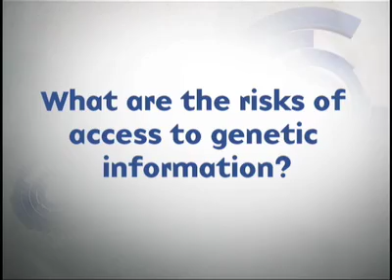What are the risks of access to genetic information? Spencer Wells | Big Think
What are the risks of access to genetic information?
For now, only the wealthy have access.
Spencer Wells:

Spencer Wells is a leading population geneticist and director of the Genographic Project from National Geographic and IBM. His fascination with the past has led the scientist, author, and documentary filmmaker to the farthest reaches of the globe in search of human populations who hold the history of humankind in their DNA. By studying humankind's family tree he hopes to close the gaps in our knowledge of human migration.

Wells's own journey of discovery began as a child whose zeal for history and biology led him to the University of Texas, where he enrolled at age 16, majored in biology, and graduated Phi Beta Kappa three years later. He then pursued his Ph.D. at Harvard University under the tutelage of distinguished evolutionary geneticist Richard Lewontin.

His landmark research findings led to advances in the understanding of the male Y chromosome and its ability to trace ancestral human migration. Wells then returned to academia where, at Oxford University, he served as director of the Population Genetics Research Group of the Wellcome Trust Centre for Human Genetics at Oxford.

Following a stint as head of research for a Massachusetts-based biotechnology company, Wells made the decision in 2001 to focus on communicating scientific discovery through books and documentary films. From that was born The Journey of Man: A Genetic Odyssey, an award-winning book and documentary that aired on PBS in the U.S. and National Geographic Channel internationally. Written and presented by Wells, the film chronicled his globe-circling, DNA-gathering expeditions in 2001-02 and laid the groundwork for the Genographic Project.
TRANSCRIPT:

Question: What are the risks of access to genetic information?

Spencer Wells: We are entering a realm or an era like it or not of personal knowledge of your own genome in the next 5 to 10 years, I suspect, I very strongly suspect. As a matter of course educated people in western countries, i.e. people who have access to these resources and its relatively expensive right now but it will get cheaper and cheaper over time. People in these places will have access to their own genetic code, they’ll understand their risks of various diseases, they’ll know more about their ancestry, all these other things. But it’s really the disease stuff that I think gets people a little bit concerned that’s because ancestry is, you know, it’s one part of who you are, it’s what you’ve inherited, these genetic markers that don’t necessarily affect any phenotypic trait the way you appear in a disease state, whatever it is. They simply connect you with your ancestors and so, you know, I think that’s a story that in a way people can kind of accept. But the medically relevant genetic traits that are being tested for now by some of the companies and more and more that’s gonna move into the clinic and you’re gonna get it done when you go to visit your doctor very early on in life very likely. That tells you about your future, that’s not just about where you came from, that’s about where you might be going and I think that’s what scares people a little bit about this. Now what people should understand and we as geneticists I think, you know, we have to take it upon ourselves to educate people about why this is important and why it’s worth doing. These are not genetic variants that for the most part are a death sentence okay. Yes there are genetic variants that have, you know, 100% penetrance if have them you are definitely gonna come down with a particularly nasty disease, whatever, those are relatively rare. For the common diseases, the ones that affect most people that most people will be afflicted by in their lifetimes, cancer, diabetes, hypertension, stroke, etc. For those disorders the genetic variants are a little bit iffier, i.e. you’re carrying a variant but it doesn’t mean that you have a 100% chance of coming down with the disease, it just increases your risk and in fact you can modulate that risk, you can reduce it by changing your lifestyle. So if you’ve got a lot of genetic variants that predispose to obesity, if you’re really careful about what you eat and you exercise a lot, you can probably avoid that that’s the power of the genetic knowledge, it’s not the idea that it’s gonna tell you what your future definitely will be. .